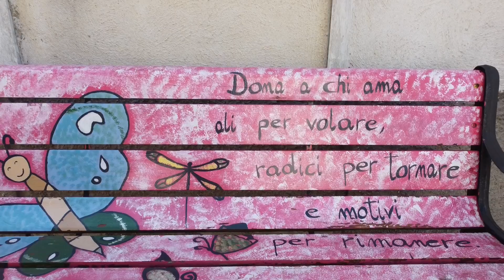Pietrabbondante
Questo video lo avevo immaginato diverso, doveva contenere anche le immagini del teatro italico e del tempio che si trovano al sito archeologico di Pietrabbondante ( un parco archeologico all'aperto), purtroppo senza green pass non si entra, posso andare a pranzare all'aperto a distanza di pochi metri da altre persone, ma non posso entrare in un parco all'aperto di 20.000 mq . Che bello sarebbe se tutti boicottassero ogni evento discriminatorio. Intanto metto l'immagine del teatro, comunque, a descrizione del video.